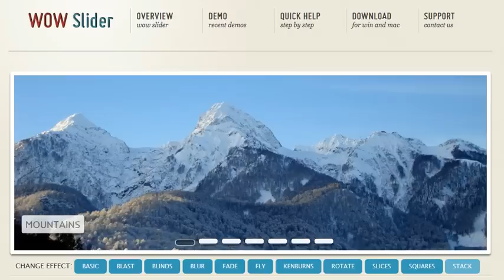CSS Image Gallery is a very effective method to engage the user!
Designs from CSS Picture Gallery Maker will improve your website or blog usability. Free versions for Windows and Mac!

Mountains - CSS Image Gallery
Alps range - CSS Picture Gallery
Elbrus mountain - animated css image gallery
Peak of Everest - css image gallery with arrows
Snow on the top of a mountain - css thumbnail image gallery
The peak of mountain Lhotse - pure css image gallery
Trees - css image gallery with caption